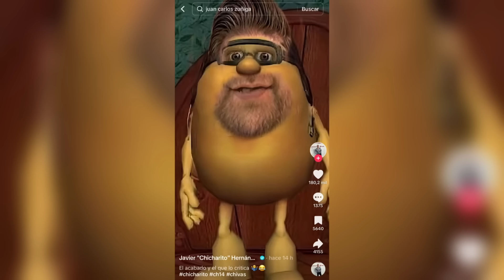¡CHICHARITO SE VENGA Y BURLA DE PERIODISTA ANTI CHIVA! | CHIVAS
Javier "Chicharito" Hernández no dejó pasar la oportunidad de devolverle una de tantas a los periodistas que se la pasan criticandolo por todo y la victoria de Chivas ante Querétaro fue el marco perfecto.